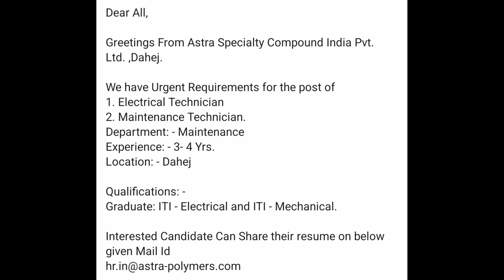￼Astra Specialty Compound India Pvt ltd Dahej Gujarat. For For Maintenance Department